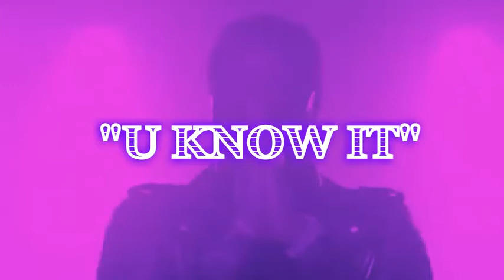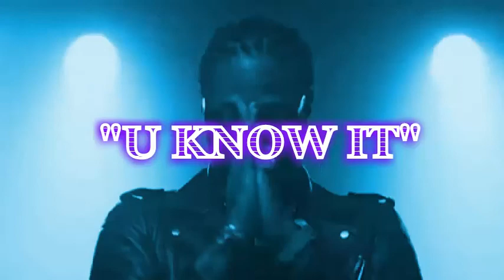U KNOW IT - MIGOS x FUTURE TYPE beat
Listen to the FULL Track @ pharmoniq.beatstars.com